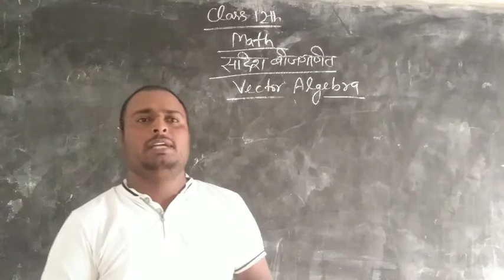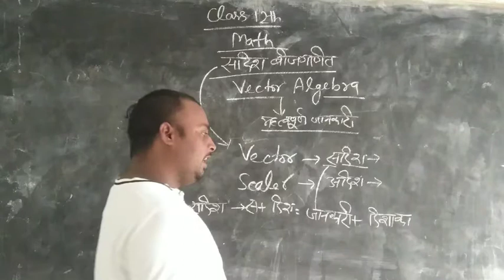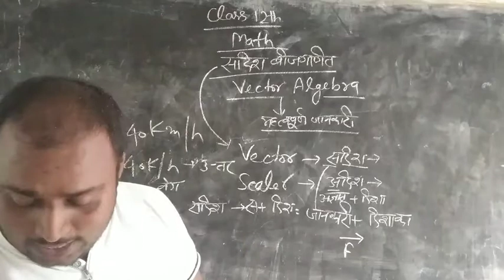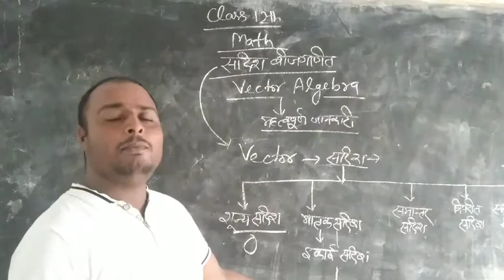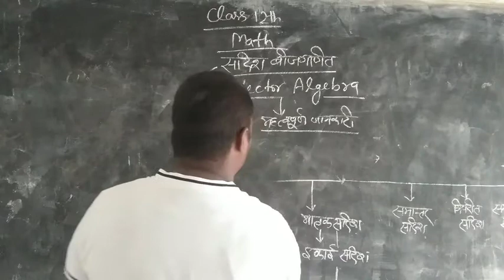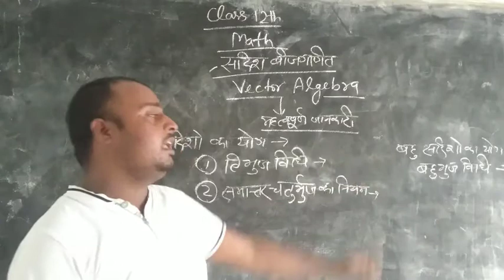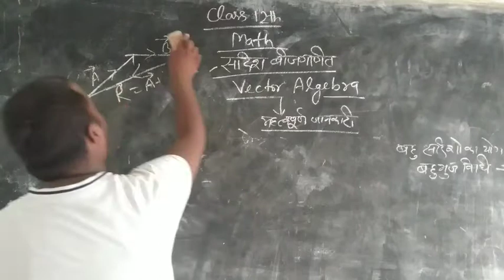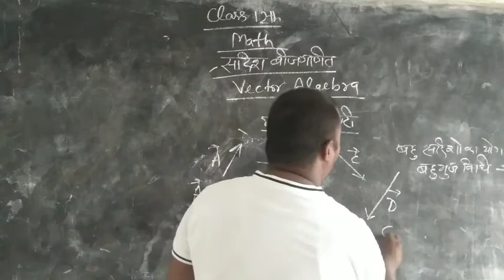Class 12th Math